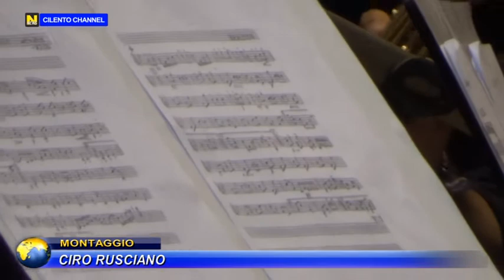AGROPOLI, IL 12 DICEMBRE APPUNTAMENTO CON IL CONCERTO DI NATALE DEL LICEO A GATTO.